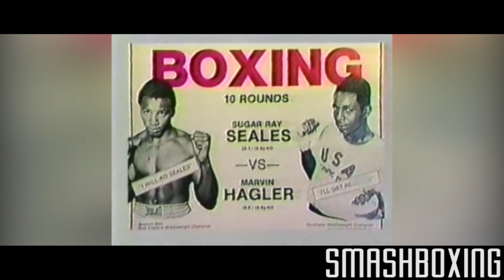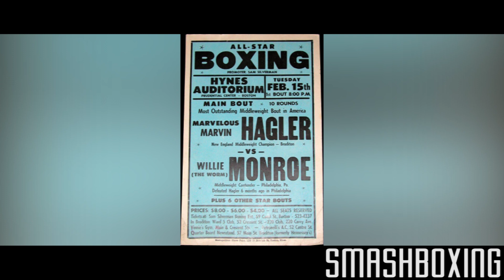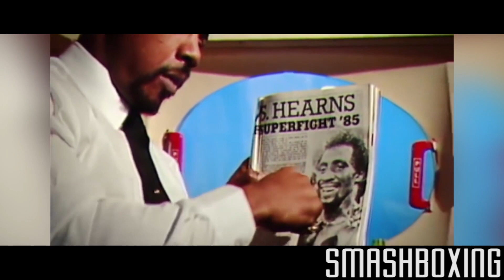Marvelous Marvin Hagler | VENGEANCE (1954-2021)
Career Highlight of Marvelous Marvin Hagler:

- Named the Most Outstanding Fighter of the 1973 National AAU Tournament.
- Undisputed Middleweight Champion
- WBVA Fighter of the Year (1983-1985)
- Ring Magazine Fighter of the Year (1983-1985)
- Named Fighter of the '80s by Boxing Illustrated in 1990.
- International Boxing Hall of Fame (1993)
- Named the 35th greatest puncher of all-time by The Ring in 2003.
- Ring Magazine Fight of the Year (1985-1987)
- Ring Magazine Round of The Year (1985)

Songs:

Rolling Fighter - Ashita no Joe (OST)
Vengeance - Zack Hemsey
The City at Sunset - Ashita no Joe (OST)